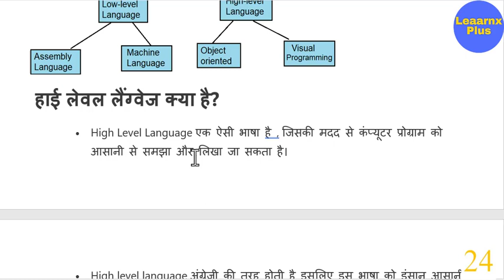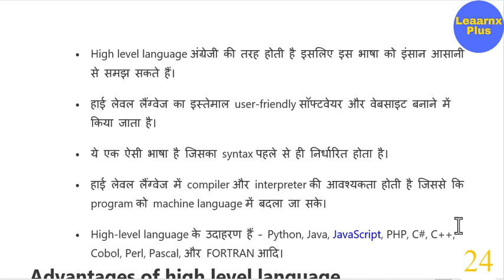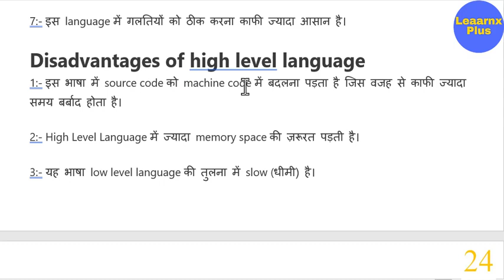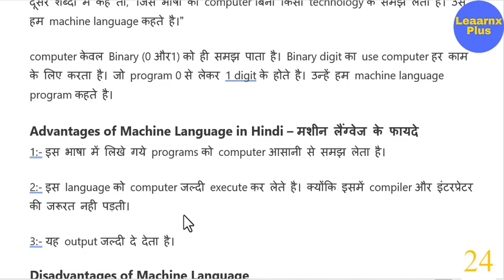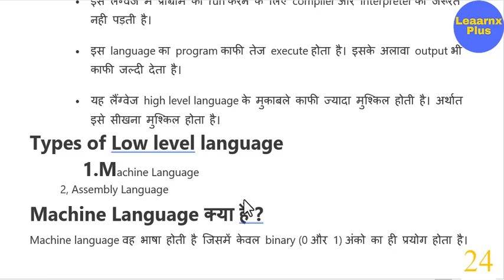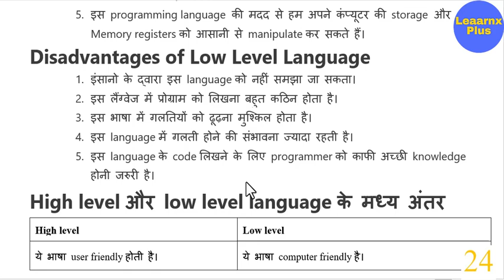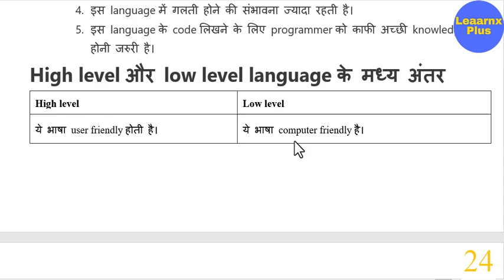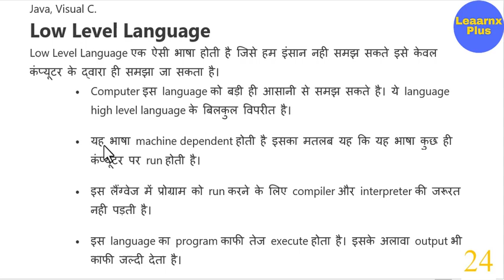Computer Langauge (Hindi) | Types Of Computer Language | (High level, Assembly, Machine language)